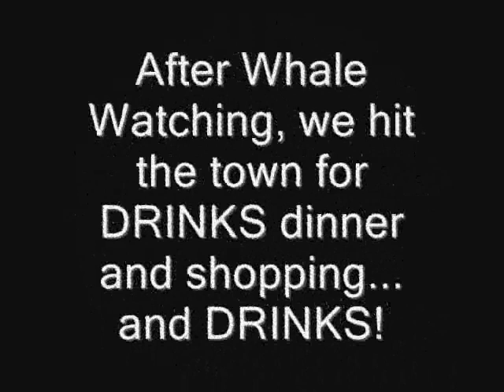Mike and Erina's Epic Road Trip to Bar Harbor, Maine 2009: PART 3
Torrential downpours, traffic, drinking, jacuzzi, whales, drinking, lobsters, boobs, Phish, sunrise, drinking, Jordan's, Acadia, and sweet sweet Mojitos!